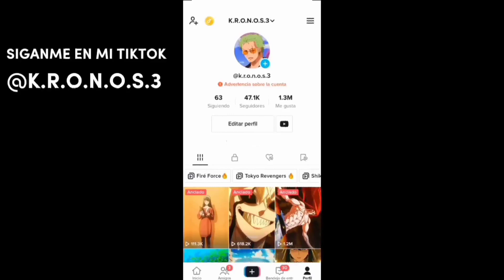Uzui Tengen Twixtor 4K CC And No CC [Kimetsu No Yaiba]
Uzui Tengen Clips Twixtor 4K CC And No CC [Kimetsu No Yaiba Twixtor]